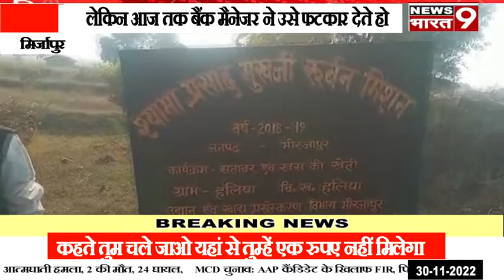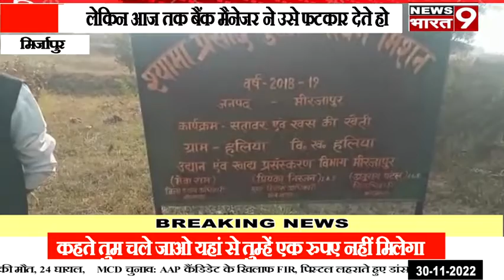मिर्जापुर : प्रधानमंत्री कृषि सिंचाई योजना ₹900000 केसीसी के रूप मे कर्ज